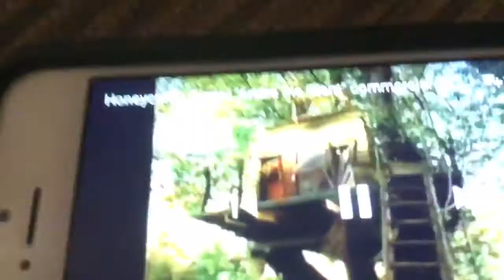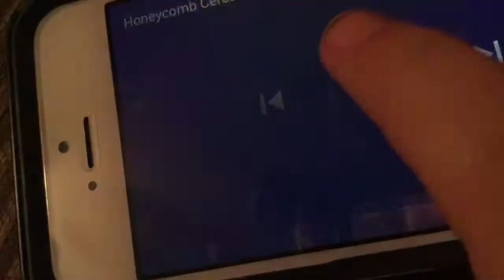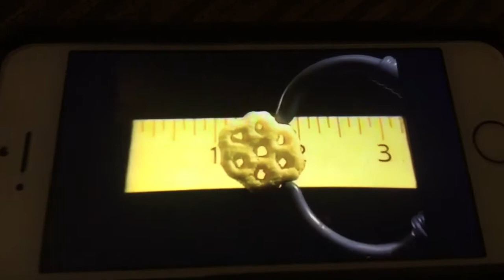Andre the giant commercial